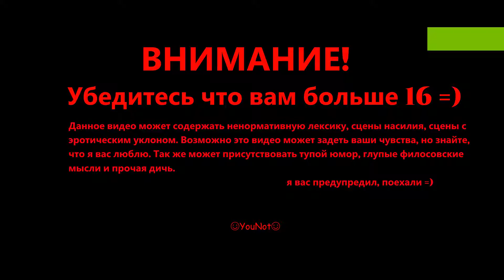Zombie Night Terror - Прохождение #2 - Новые мутации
Готовы к самой ужасающей ночи в вашей жизни? Добро пожаловать в террор – говорят нам разработчики Zombie Night Terror! Действия игры проходят в небольшом городке. Казалось бы, все тихо и спокойно…